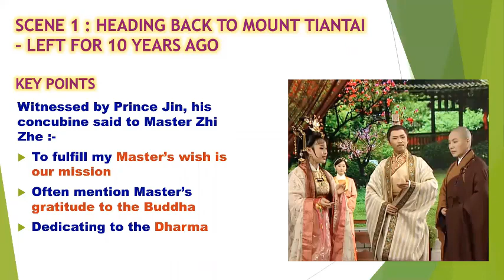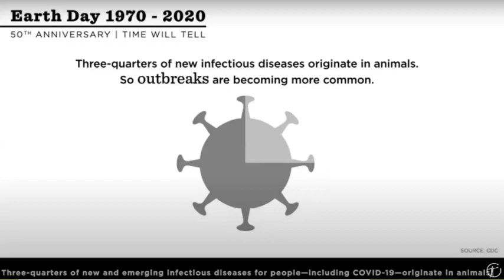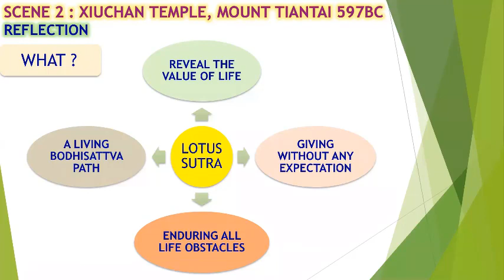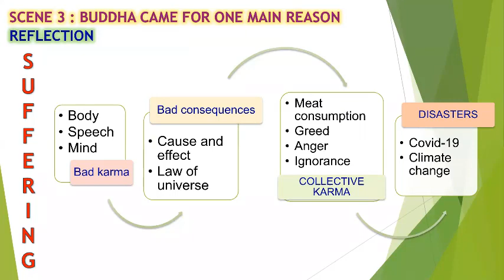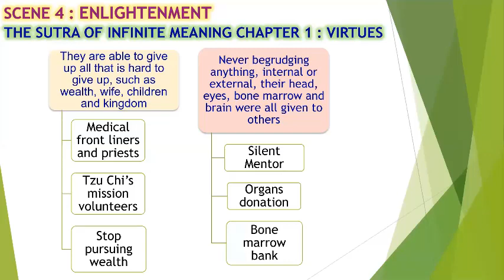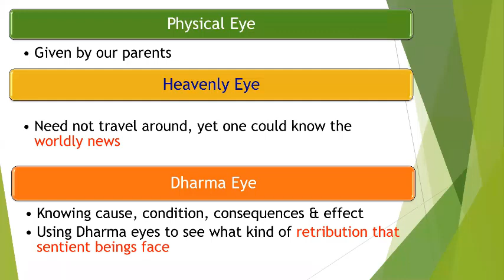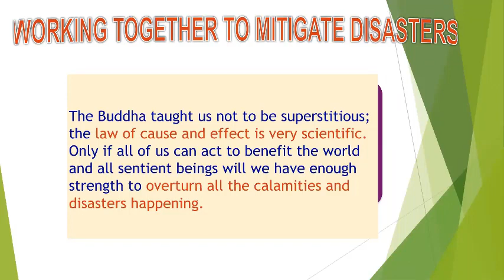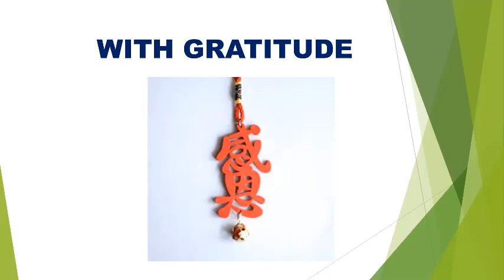DharmaTraining GreatDMZhiZhe EP24 1May SisTamy 1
For internal training purpose